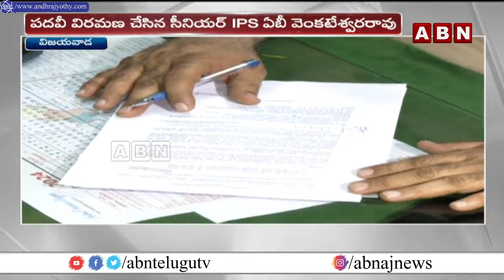ఒకేరోజు పోస్టింగ్..రిటైర్మెంట్ | AB Venkateswar Rao Posting and Retired On Same Day | ABN Telugu